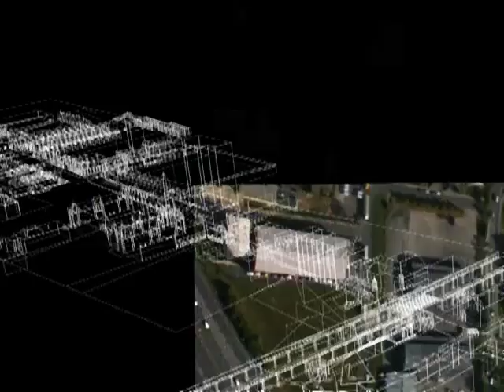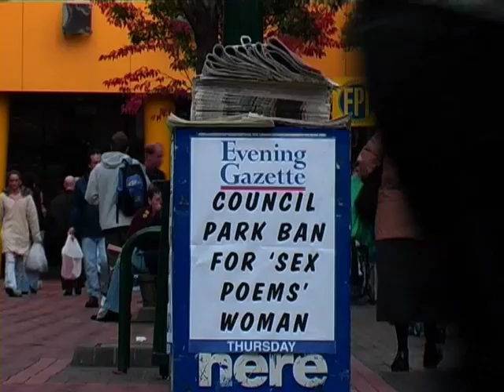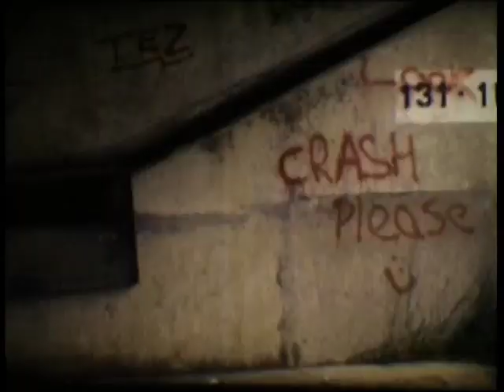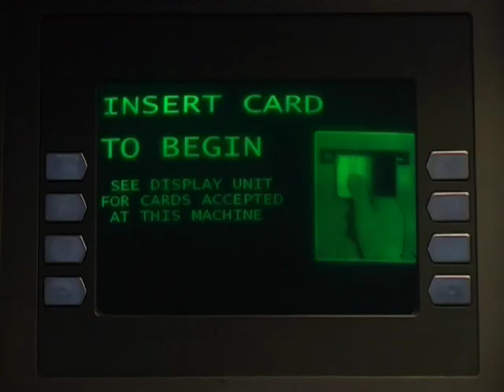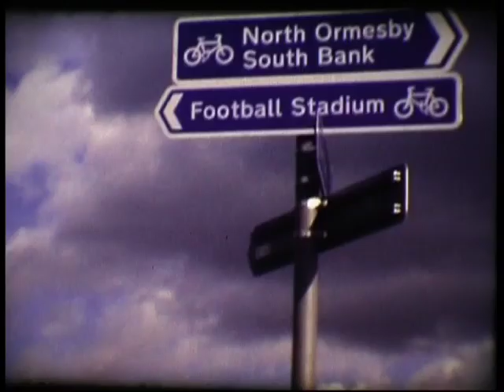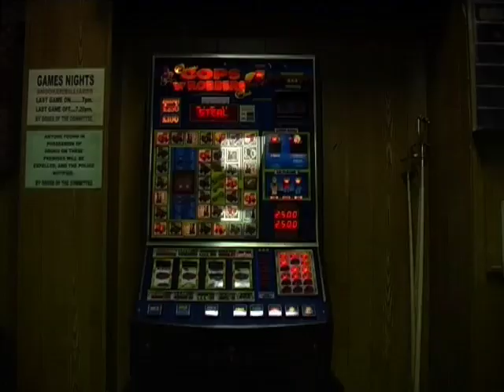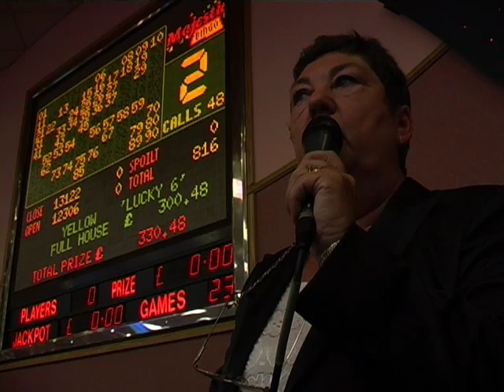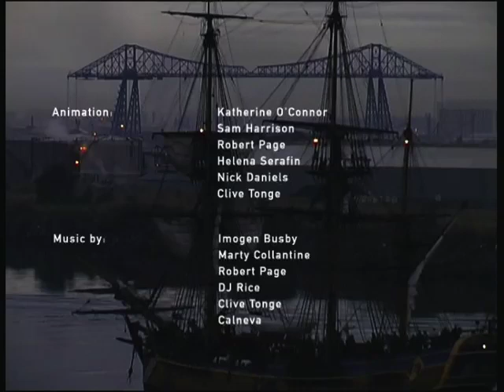THE CHIMERA PROJECT: MIDDLESBROUGH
In 2002 The Light Surgeons played two sell-out shows of their documentary performance All Points Between at the Tyneside Cinema, Newcastle-Upon-Tyne. The events generated such interest, and the Tyneside Cinema invited The Light Surgeons to do a residency project in Newcastle.

TLS sought to apply their self-sampling aesthetic to a different kind of filmmaking and took inspiration from the Surrealist parlour game of exquisite corpse. Their idea was to create a portrait of a city through a creative collaboration with its local inhabitants -- artists, musicians, writers, photographers and animators observing and commenting on their own city. The film's structure would then evolve through a process of mass observation -- each participating artist creating elements of the final collage that would represented a chimera of the city. The finished films were also remixed and performed live alongside the original musical scores composed for each film.

The Chimera Project_Middlesbrough (Duration 28 minutes)

This film was produced in 2003 as the flagship commission for the first North East AV Festival that brought together the three regional cities of Newcastle, Middlesbrough and Sunderland. The project was directed from a production space in the city over that autumn by TLS member James Price as artist in residence and was then edited by The Light Surgeons at their London base.

The film charts a day in the life of this troubled but proud North East town. The industry that gave birth to the urban area is still very present in the town, but large scale unemployment and misguided governance have given the area terrible problems with dereliction, drugs, and prostitution, and a bad image problem in the country at large. The film looks at the people who choose to live there and how a sense of community, love, home, and hope keep them there.

Project Director:James Price

Artists:Jamie Macdonald, Nicky Peacock, Clive Tonge, Lindsay Roe, Liz McCormack, Sam Harrison, Rayees Rashid, Robert Page, Russell Smith, Marni Henderson, Katherine O'Connor, Imogen Busby, Marty Collantine

Producer:Becky Gates

Edit:Chris Allen, James Price, Ben Tseng and Jude Greenaway